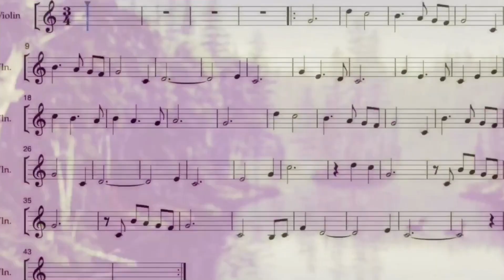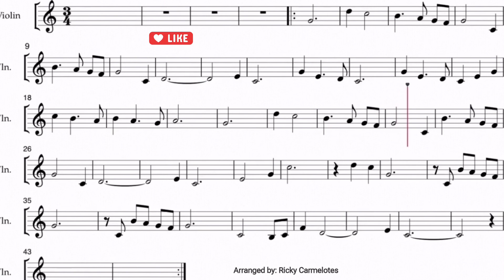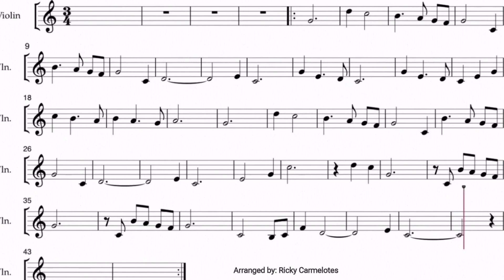MOON RIVER - by: Henry Mancini - Sheet Music Backing Track for - ( Flute / Violin - Solo. )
Intrumental Music - Solo Piano - Violin Solo ' Violin Tutorial
An Inspiritual Song , A Romantic Moment, Special song for Sweet Lovers